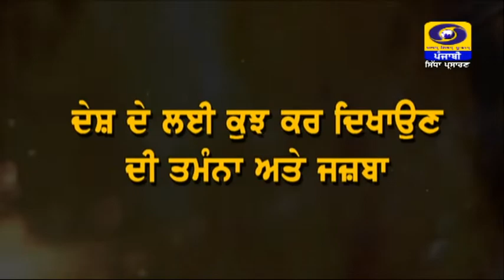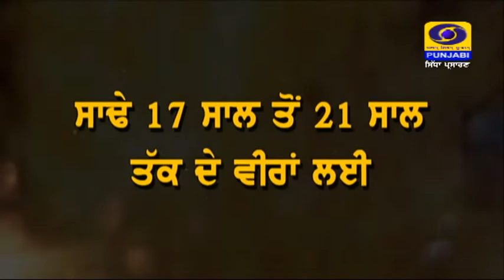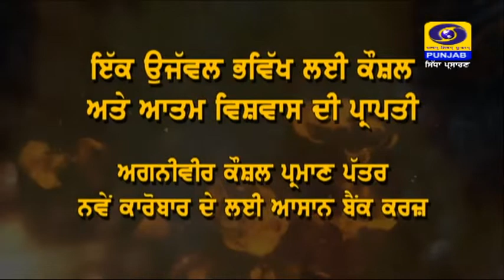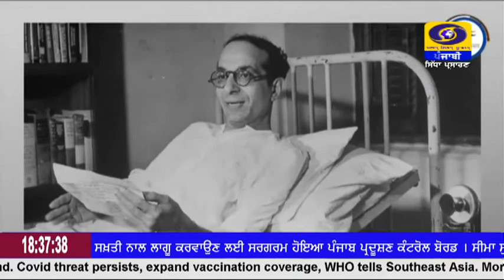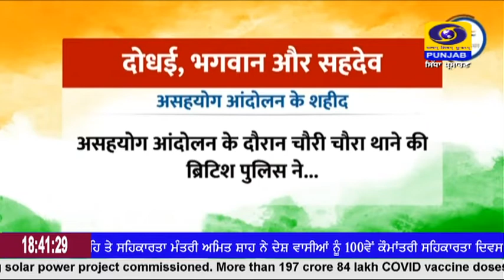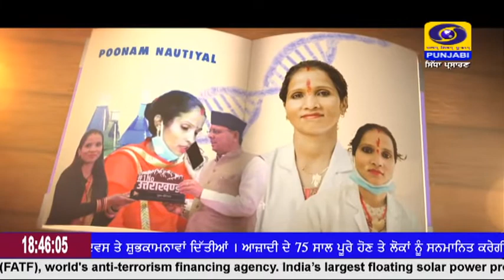6:30PM | July 02, 2022